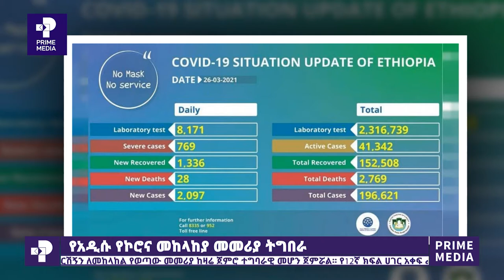ዜና ፕራይም መጋቢት 20፣ 2013 ኢትዮጵያ | News Ethiopia March 29 , 2021 Prime Media